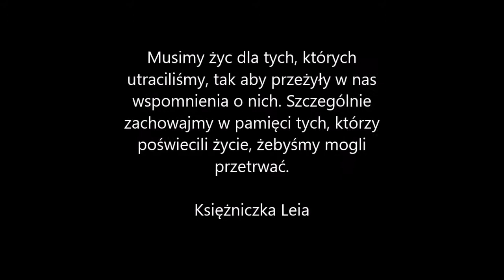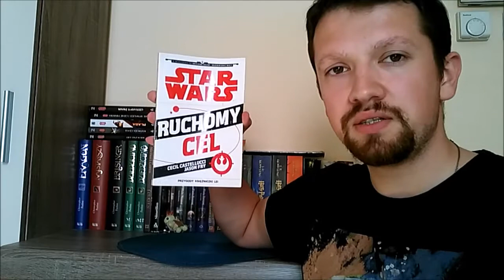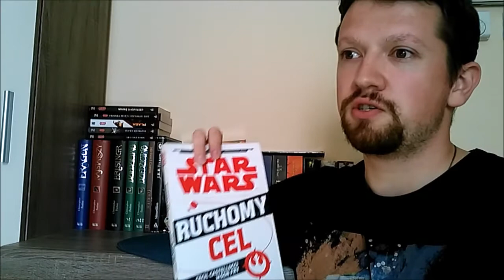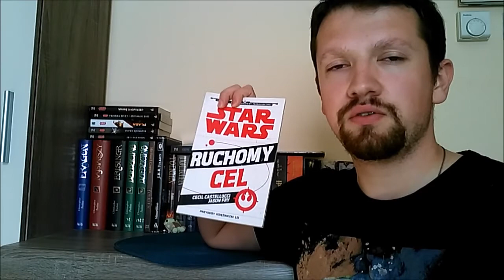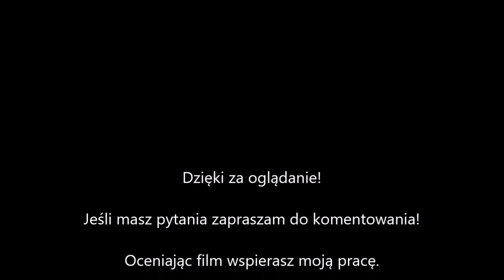Star Wars Ruchomy Cel | Recenzja #12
Recenzja która zniknęła i jest na nowo w innym wydaniu. Książka którą mogę polecić jak fajny łącznik Star Wars cz. IV-VI.